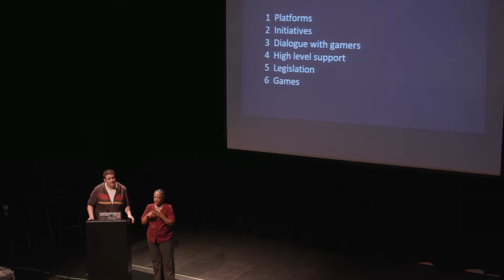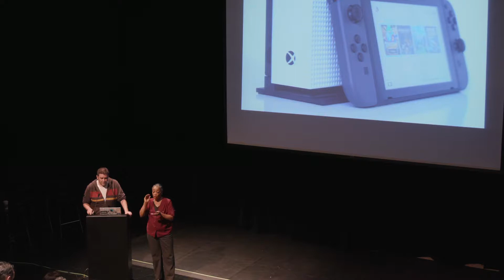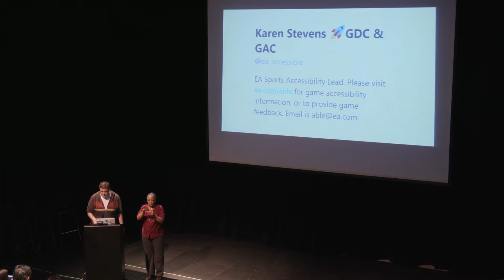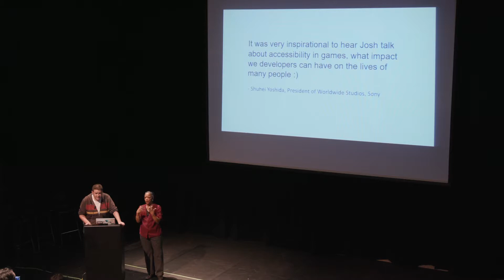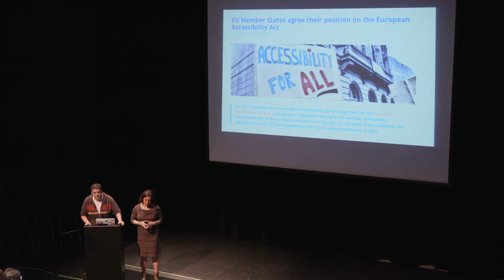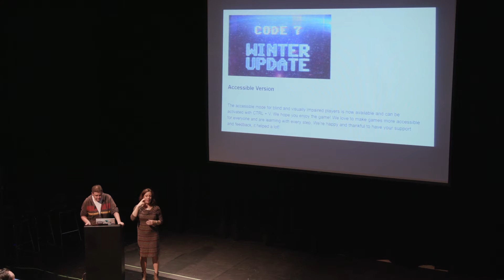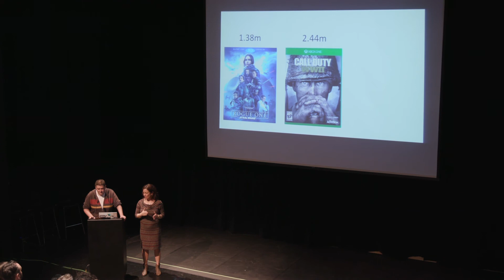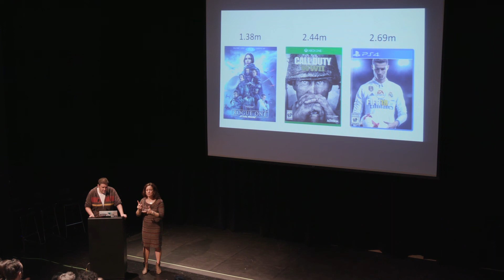Looking Bright: 2017's Game Accessibility Advances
Ian Hamilton, accessibility advocate and Co-Director of GaConf, describes the advancements that have been made since the previous GAConf. It's been a good year.